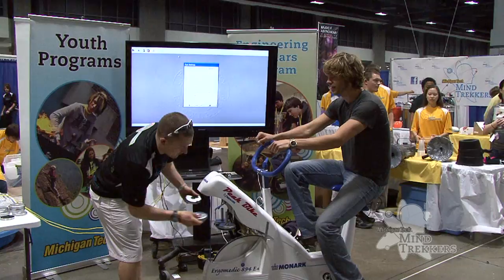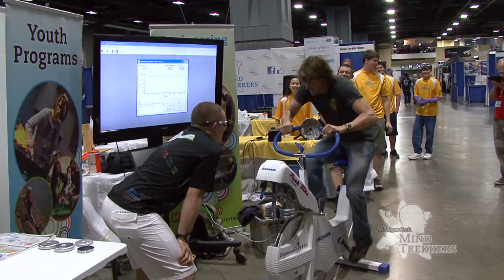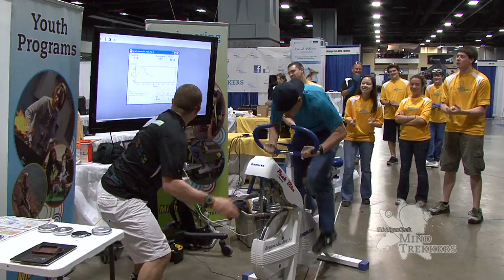Mind Trekkers meet NCIS Los Angeles cast and Patrick Meek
The cast of NCIS: Los Angeles Daniela Ruah & Eric Christian Olsen and US Olympic Speedskater Patrick Meek pay the Mind Trekkers a visit during the 2012 USA Science & Engineering Festival in Washington DC.